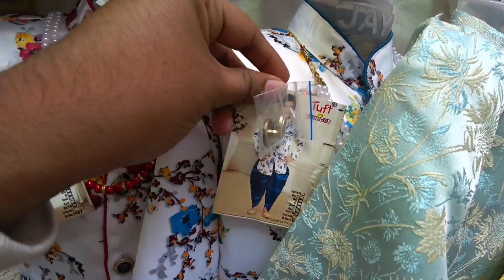Nakhuda Mohalla Market | Nakhuda Mohalla Market 2022 | Nakhuda Mohalla Mumbai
Nakhuda moholla marketNakhuda Mohalla Market mumbai 2022
Vlog
Nakhuda Mohalla wholesale market
Nakhuda Mohalla shopping
Nakhuda Mohalla dress market
Mohammed Ali Road Mumbai shopping